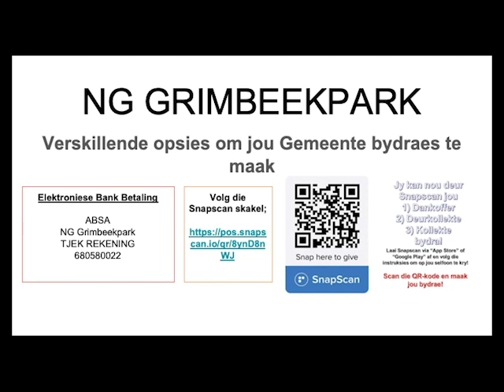NG Grimbeekpark Erediens 29 Maart 2020